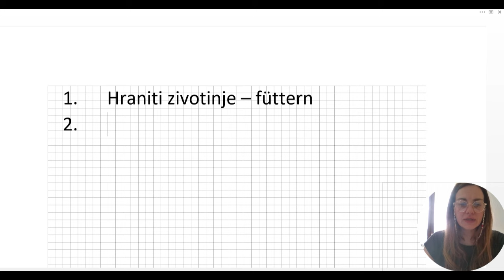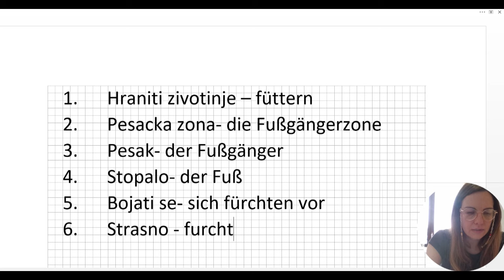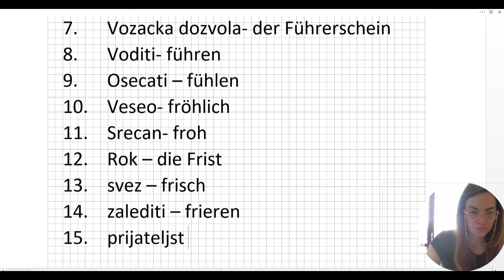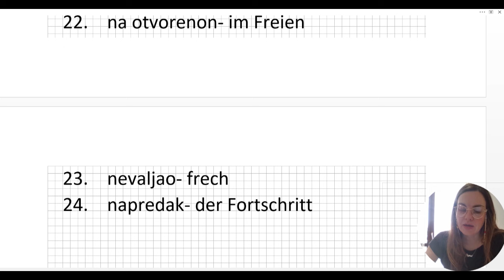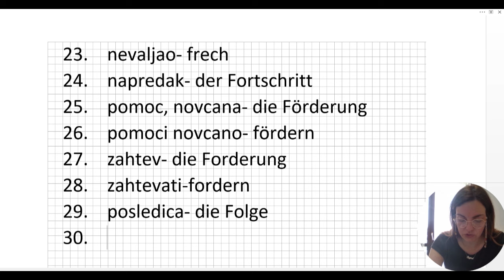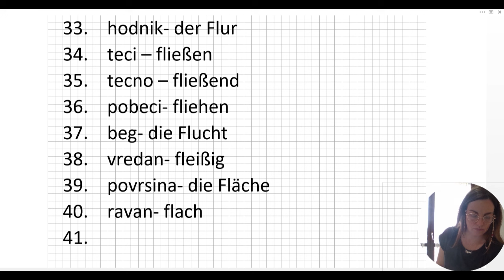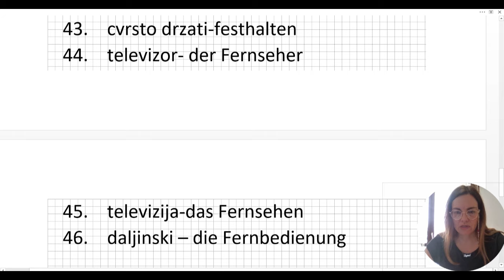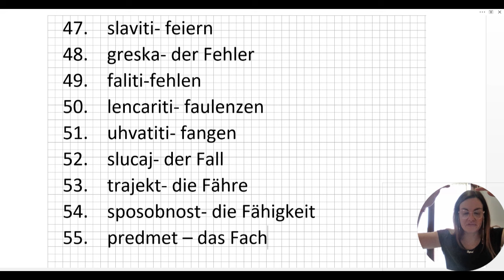NEMAČKI -VOKABULAR ZA NASTAVAK UČENJA - BRŽE DO B1- SAMO REČI KOJE VAM TREBAJU SA PRIMERIMA